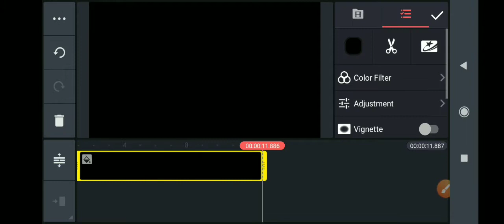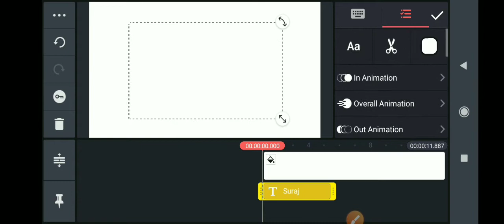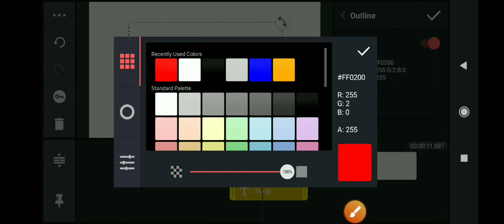How to Add Outline to the text in Kinemaster App || Kinemaster me text border / stroke kaise lagai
Learn How to Add Stroke / Outline to the text in Kinemaster App

Mumbai - Maharshtra (India)